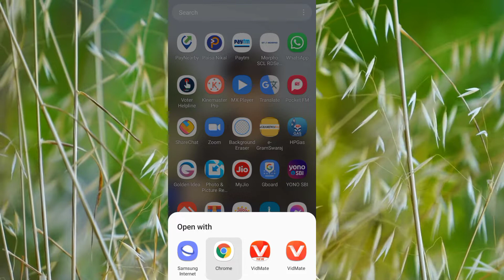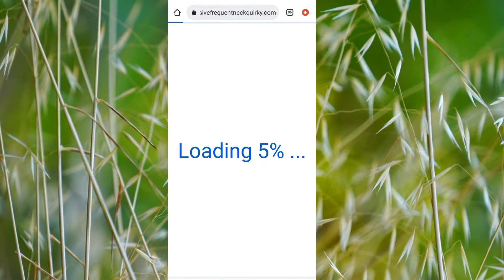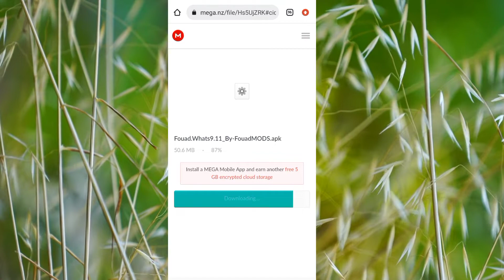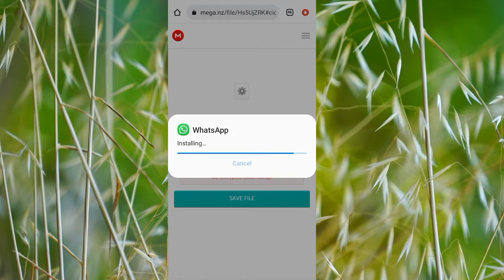Fm Whatsapp Update Kaise Kare | December New Update v9.11 | December 2021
About This Video:- so finally guys fm whatsapp new update aa gaya hai December ke mahine mei aur ye version hai 9.11 iss video mei hum ko batayenge ki fm whatsapp v9.11 mei update kaise kare.

fm whatsapp update kaise kare fm whatsapp latest version fm whatsapp v9.11
 fm whatsapp v9.11 update kaise kare
how to update fm whatsapp v9.11
fm whatsapp update kaise kare December
fm whatsapp update kaise kare v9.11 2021
fm whatsapp new update version 9.11